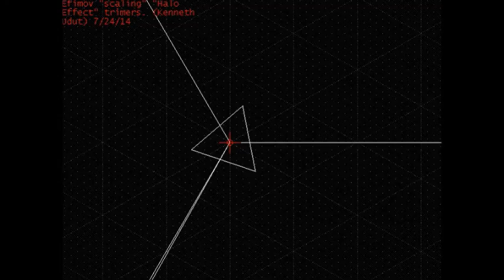toktela means "infinite space" | part of hopi creation story -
toktela means "infinite space" |
part of hopi creation story -
absolute elsewhere is a concept from mathematical theoretical physics pure block time view and the name of a group that made an album inspired by erich von däniken chariots of the gods construct with ancient aliens visiting native peoples throughout human history made in 1976 ;
this theme haunted me for a long time and i never knew where it came from nor where i heard it but at least now i know that i have found it so i made this after improving the audio i found of the song toktela @
i am thinking it was used in a number of 80s science fiction shows like doctor who hitchhikers guide bbc space documentaries chariots of the gods bbc mysteries of the universe specials and such but i have no way to prove #
the gifs are ones i found while searching for infinite space including to my surprise one of my own on a page i did not create about the efimov state two days after i submitted the gif to wikipedia on july 24 2014 so that was an added serendipitous connection ^